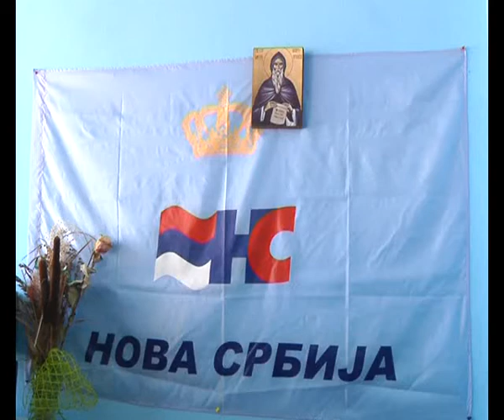СЛАВА НОВЕ СРБИЈЕ - СВЕТИ СИМЕОН МИРОТОЧИВИ - БОГАТИЋ 26.02.2014.